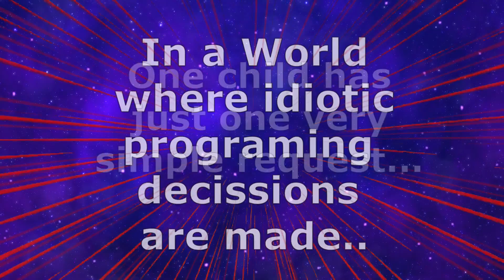The Deletion of Star Trek Prodigy - A Child's Request : SAVE PRODIGY!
My youngest Trekkie just had some things to say. It took 40 minutes, I attempted to cut it to reasonable. Please enjoy.